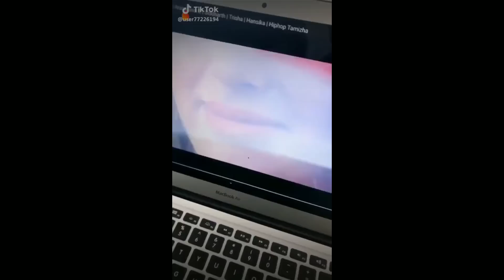Rocky super gawar ROAST || Sana Khan